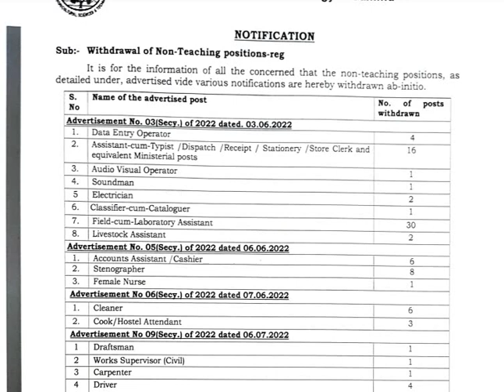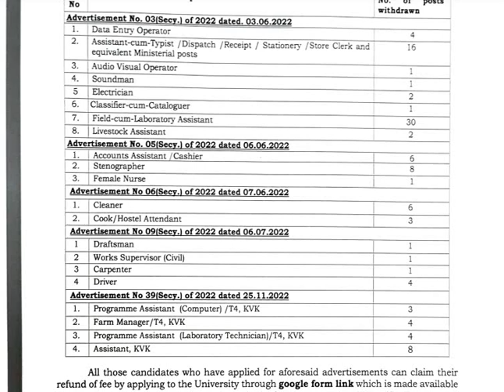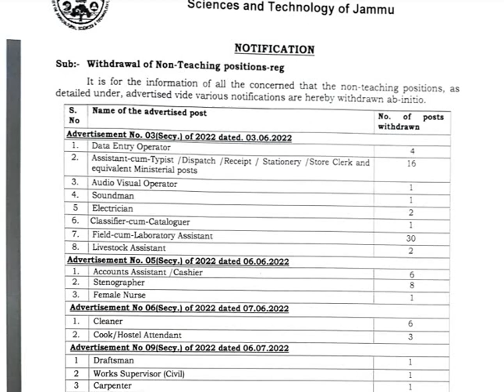100+ vacancies of different advertisements withdrawn in J&K UT| Non Teaching Posts| SKUAST Jammu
SKUAST Jammu has withdrawn 100+ vacancies of different posts